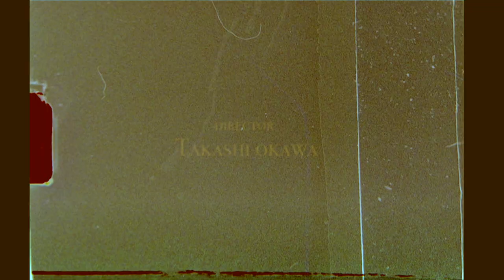KALONWHITE THE DRESS full version movie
Presented by KALOWHITE

THE DRESS

Starring
LUIZA SCANDELARI

Creative Director
KAORI

Casting Producer
YUKIKO YAMAZAKI

TAKASHI ASHIZAWA

Stylist
KAREN YABUTA

Stylist Assistant
JIINSEI YAMASHITA

Special Thanks
STEVE LOMBARDI
JUNKO KITANO
SEA WOLF IN BUSHWICK
F SHOOT

Music
SOUVENIR SOMETHING

Director
TAKASHI OKAWA